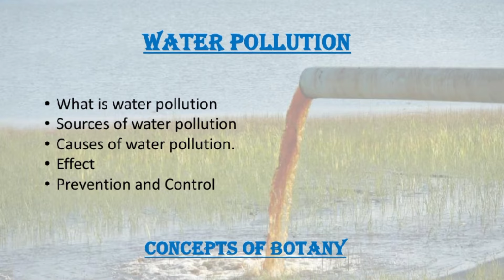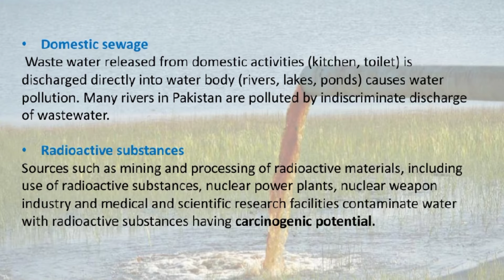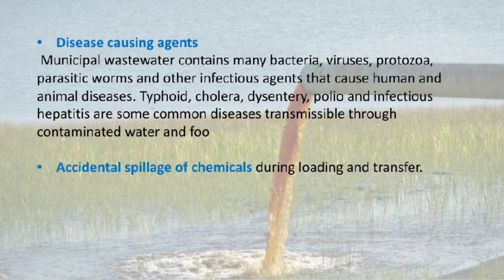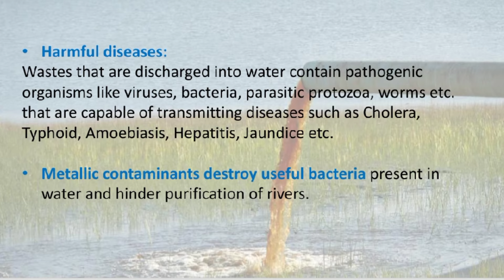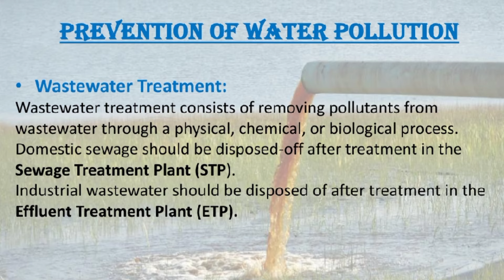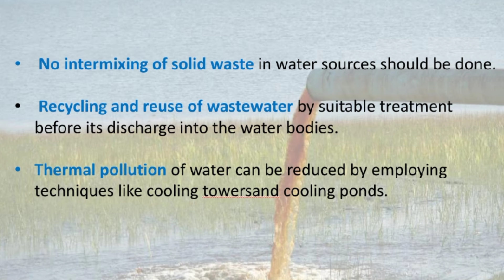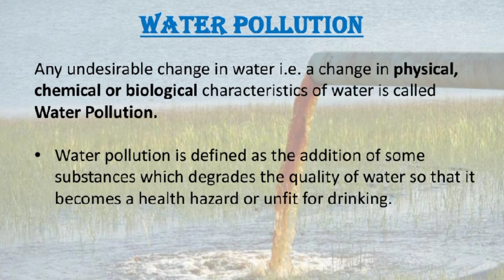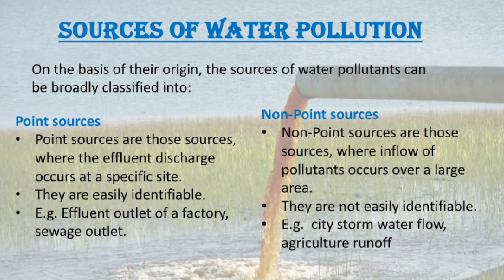Water Pollution| Sources, Causes, Effects, Prevention and Control| Hindi/Urdu| Concepts of Botany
In this video we will study Water pollution.
What is Water Pollution?
Any undesirable change in water i.e. a change in physical, chemical or biological characteristics of water is called Water Pollution.
 It's sources:
1.Point sources.
2. Non-point sources.
Causes.
Effects.
Control.